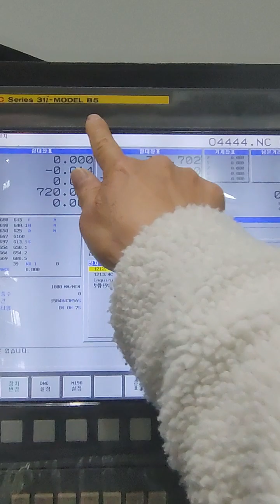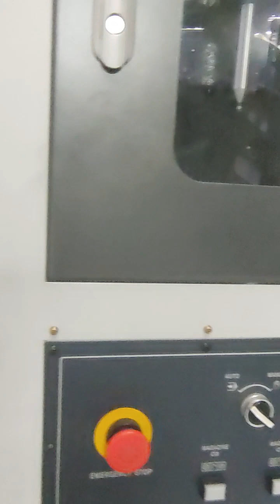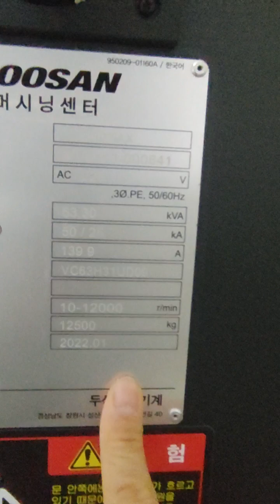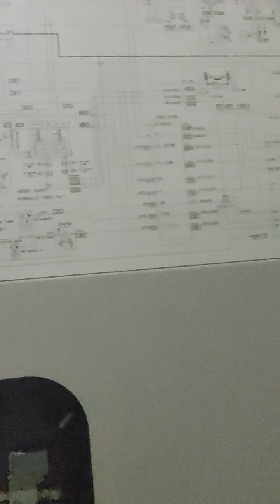두산VC630/화낙31iMB5 수직MCT5축장비 소개